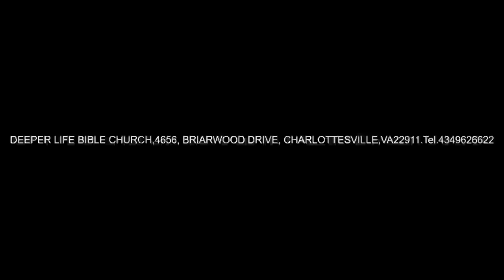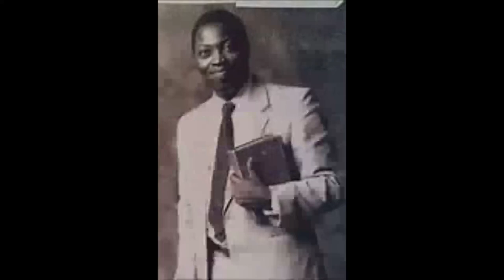WAITING FOR THE PROMISED POWER - PAS W F KUMUYI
Deeper Life Bible Church Charlottesville,Virginia , USA Sunday Worship Service @ 341 11th. Street, charlottesville.
(9.0O am)